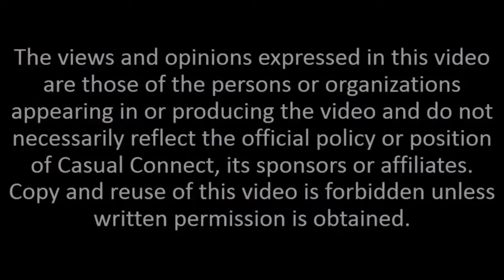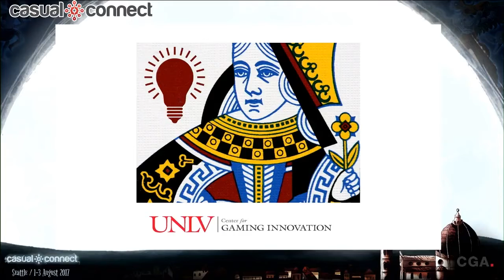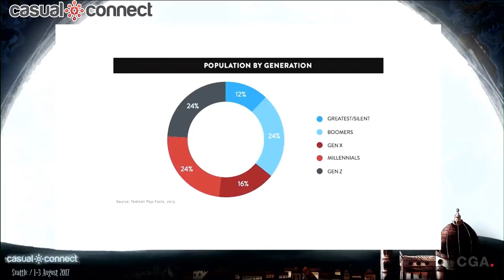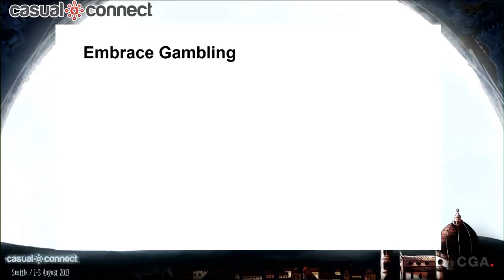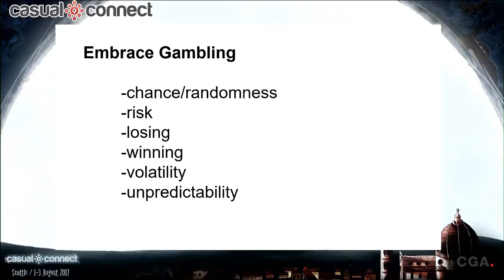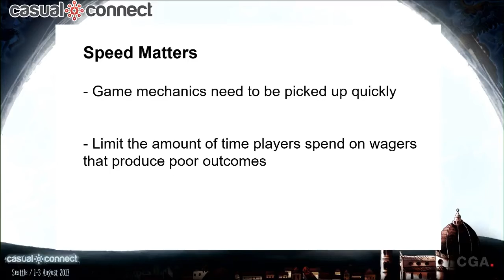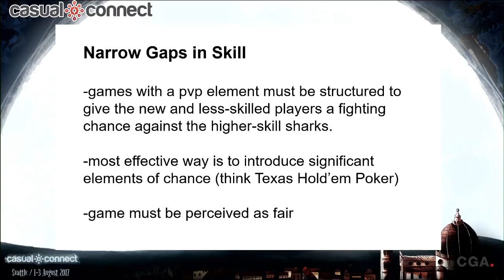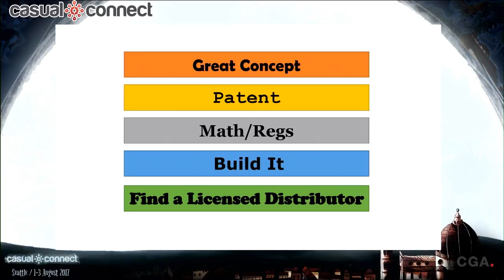Inserting Skill Into Slots | Daniel Sahl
Delivered at Casual Connect USA 2017. Slots revenue in North America has been on a steady decline for years in most regions – including Las Vegas. To attract new players, the casino industry is bringing radical changes to slot gaming like introducing significant skill elements, multiplayer gaming, and fundamentally changing their products. This session will discuss the demand for new casino game design, the fundamentals of casino game development, and the pathways available to successfully enter the market.